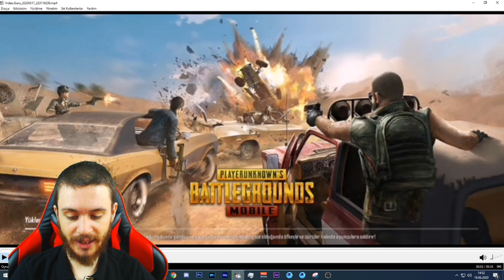PUBG MOBILE AVRUPA 1.SİNİ BANLATTIK 1 OYUNDA 90 KM ?? Hile Masası #4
Selamlar canlar ben nevzat bugün pubg mobile avrupa 1.sini banlattığımızın müjdesini vermek istiyorum 1 oyunda 90 km yol alan adam dikkatlerimiz sonucu raporlandı ve artık banlandı .
Bu videoda raporlanacak hileciler
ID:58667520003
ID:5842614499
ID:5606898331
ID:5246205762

hilecilere dur durak vermeksizin banlatmaya devam ediyoruz sizler de karşılaştığınız hileleri bana mail olarak gönderebilirsiniz .